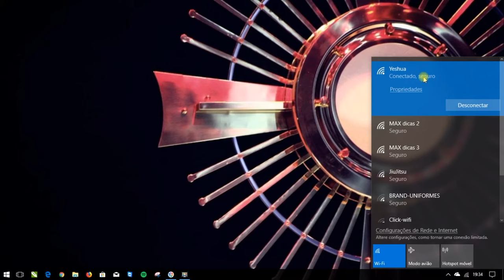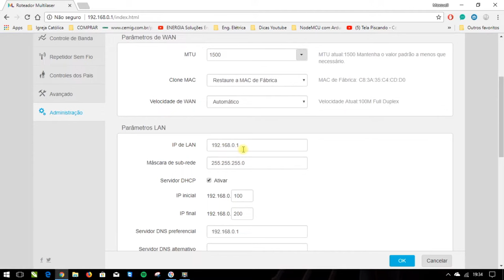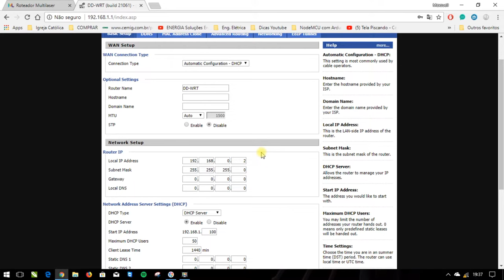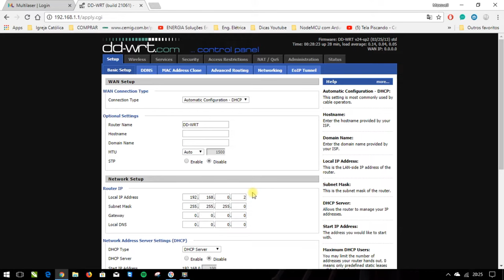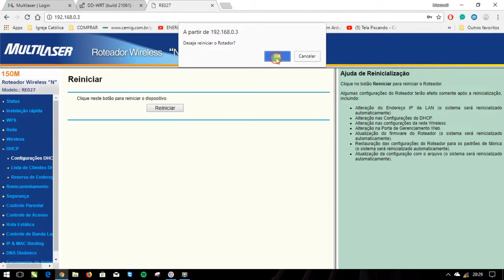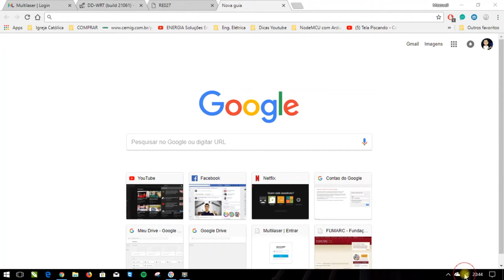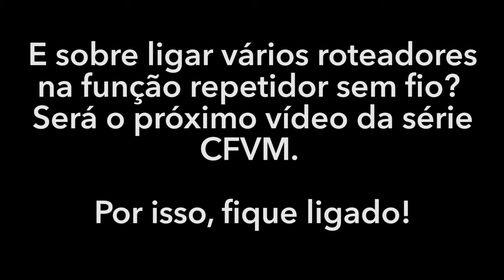COMO LIGAR E CONFIGURAR 3 OU MAIS ROTEADORES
COMO CONFIGURAR 3 ROTEADORES?
COMO CONFIGURAR VÁRIOS ROTEADORES NA MESMA REDE?
Neste vídeo você vai aprender a fazer isso! Sabemos que hoje as redes Wi-Fi têm crescido assustadoramente e com isso aumenta o desejo de expandir a rede. Com meus vídeos você aprende e entende como é fácil fazer essa configuração, instale quantos roteadores quiser aí em sua casa.

TOP VÍDEOS
👉 Como melhorar seu sinal Wi-Fi 🔧

Sto Agostinho